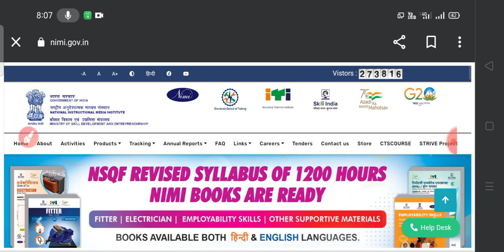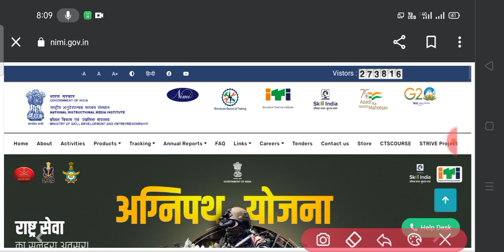क्या आपको CITS Entrance Exam के बाद college में HOSTEL मिलेगा? |CITS Entrance Exam 2023 |Hostel Fees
Hello,

related tags-
cits
cits admission 2023
cits course information
cits course full information
cits online form 2023
cits exam prepration cosmetology
cosmo trade seats in cits college
cits admission
cits 2023
cits online form kab niklega 2023
cits hostel
cits hostel fees
cits college chennai hostel room
cti hostel,cits admission 2023
cits ka best hostel
cits kanpur hostel
cits college hostel
cits kanpur hostel fee
cits college hostel fees
cits admission 2023
cits college hostel chennai
cits me hostel kaise milta hai
nsti kanpur hostel
cits full information
cits college me hostel kab milta hai
cits admission
nsti hostel
cits hastal
cits hostel fee
cits boys hostel